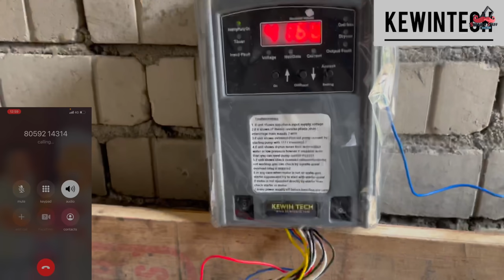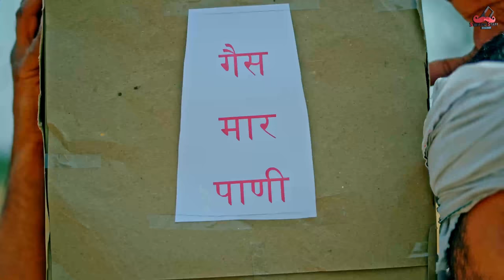केम्पा कोला || New Haryanvi Comedy Haryanvi 2022 || Swadu Staff Films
KHET KI MOTOR KO MOBILE SE ON / OFF KAREN KEWINTECH MOBILE STARTER RANGE

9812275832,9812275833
ADDRESS :- 11,RADHA SWAMI LINE ,DABRA CHOWK ,NEAR AADHAR PG ,NEAR FLYOVER ,HISAR,HARYANA 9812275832,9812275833,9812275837

Script :-  Amit kundu & Msm Gtm
Editing :- Vijay Kharb
Direction :- Amit Kundu
DOP :- Vijay Kharb
Poster Design :- Vijay Kharb

Act by:- Amit Kundu
Vijay Kharb
Ravi Sheokand
Tinku Lather
Renu Duhan
Anil Lovers
Surender Gill

Shooting Location :- Jind, Haryana